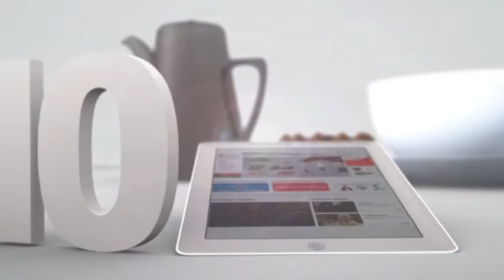Югорчане предложили изобрести лекарство от старости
Рубрика «В народ». Автор - Эльдар Хасанов.